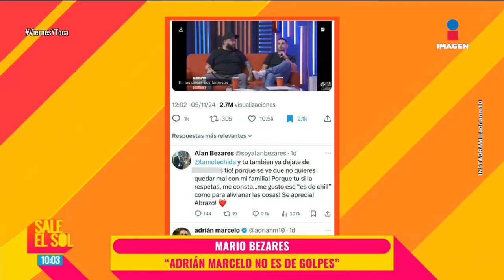¡Mario Bezares ASEGURA que Adrián Marcelo se LLEVA muy bien con sus hijos ‘en la VIDA REAL!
¡MarioBezares ASEGURA que AdriánMarcelo se LLEVA muy bien con sus hijos ‘en la VIDA REAL! | Sale el Sol